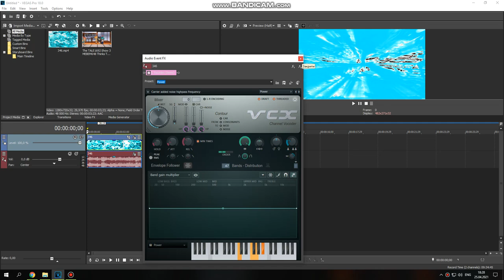(New Effect/Tutorial only!) How to do some "CyanPower V2"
I'm working DDOR Novi Sad Logo Render Pack V2 Rounds 341 to 350, that's why i uploaded it early.